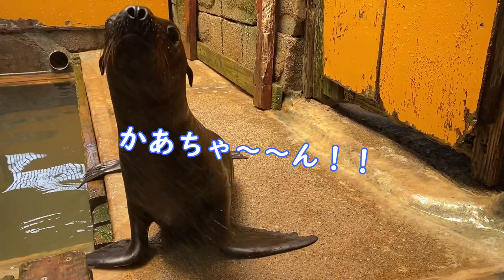【アシカ】今年のあの子も・・・（伊勢シーパラダイス／水族館）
6月に生まれたばかりのアシカの赤ちゃん。生まれてすぐは弱弱しくはかなかった彼女の現在は？！やっぱりそうなるのかぁ(^▽^;)